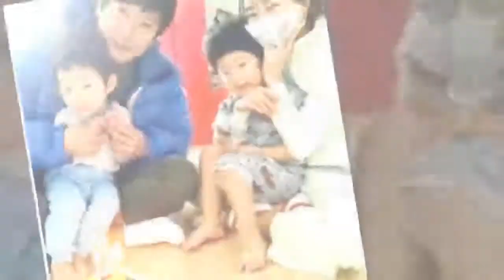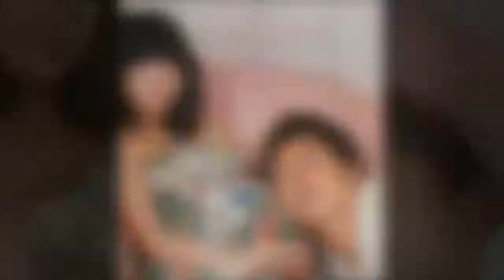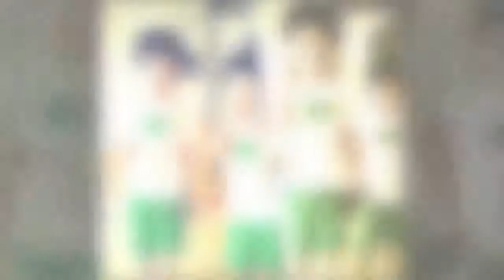Lee Soo-Keun's State Photo, Mrs. Lee Soo-Keun Park Ji-Yeon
Contents:
* Lee Soo-gee's wife Park Ji-yeon career and love story
* Lee Soo-keun's son with cerebral palsy (Lee Soo-keun in pregnancy addiction)
* Lee Soo-keun's wife states
* Lee Su Geun illegal gambling case
* Lee Soo-jeong The timing of illegal gambling

Sign up for the latest video updates:
Source: